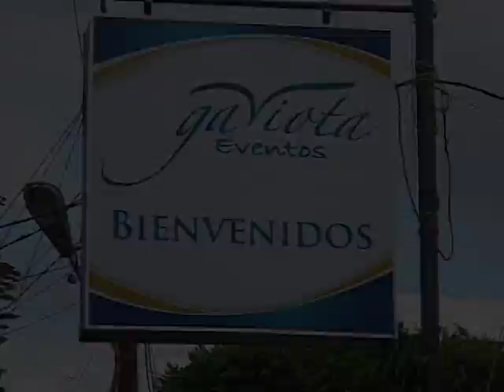33 Emprendedores La Gaviota